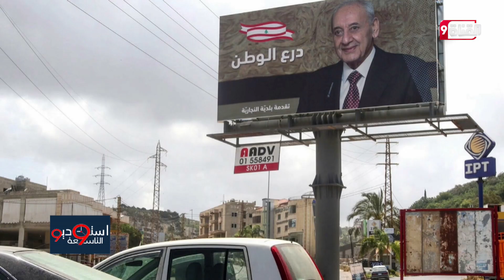انتخابات برلمانية لبنانية قادمة !! هل تغير الوضع السياسي والمعيشي المعقد في لبنان !؟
Nilesat (النايل سات): 11603 أفقي